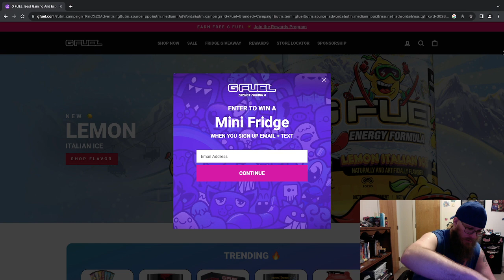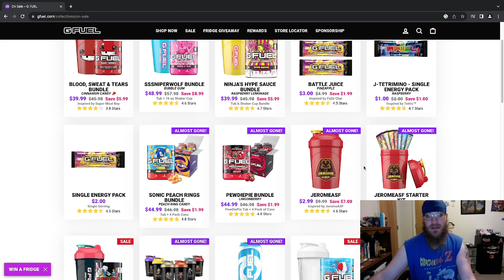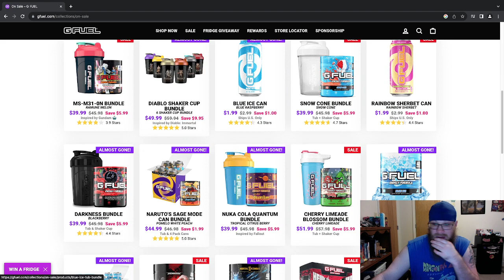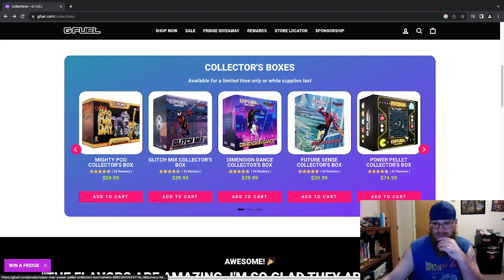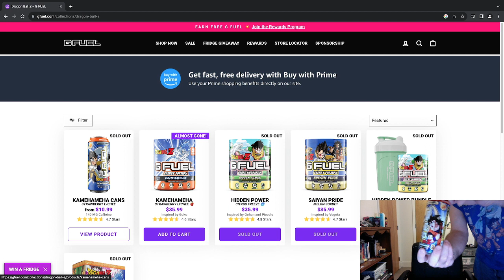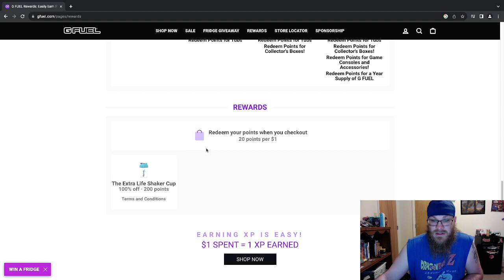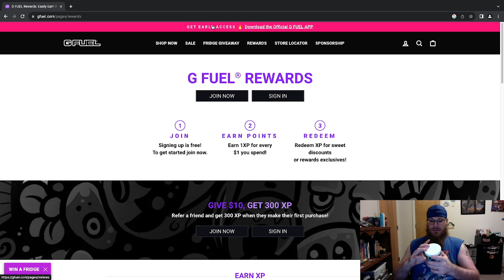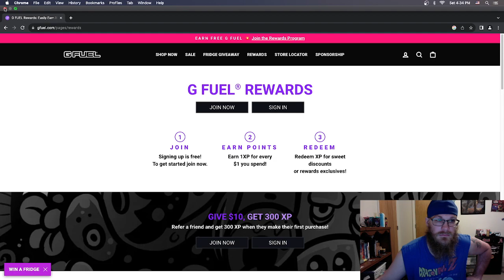my thoughts on gfuel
the pros and cons of gfuel n sharing my thoughts about it